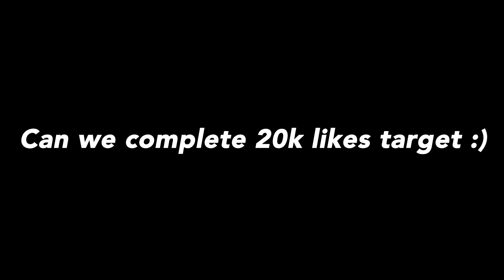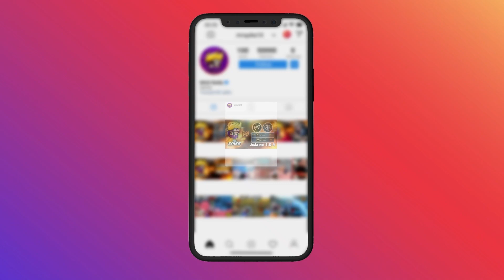That Ending Though | PUBG Mobile | Mr Spike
Server - ASIA
🥇SEASON 18 - Conqueror
🥇SEASON 16,17 - Conqueror